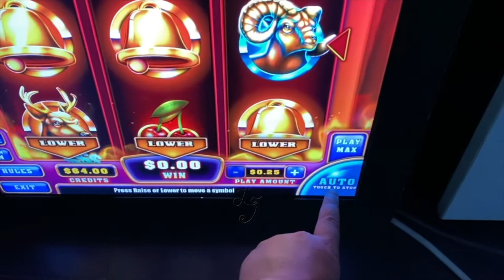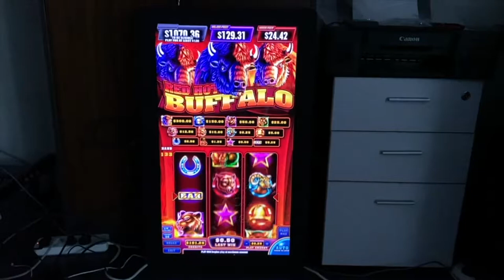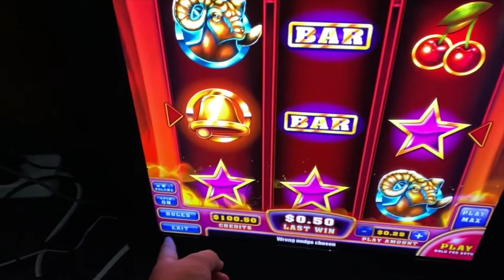Fusion 4 Red Hot Buffalo Multi Games Touch Screen Games Machines For Sale